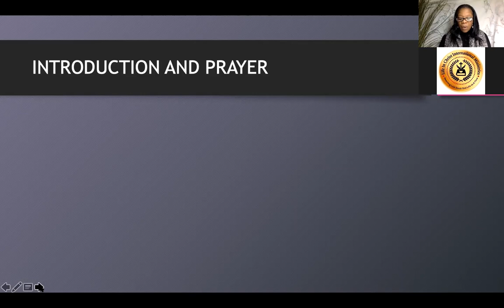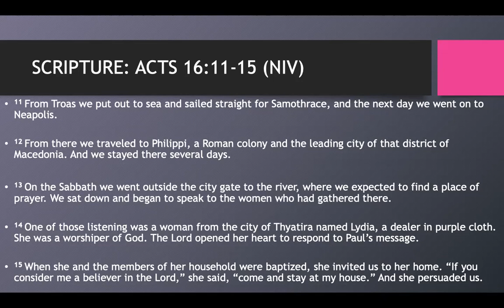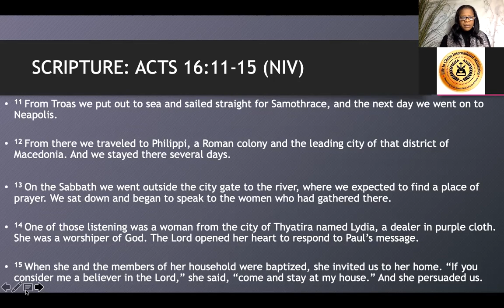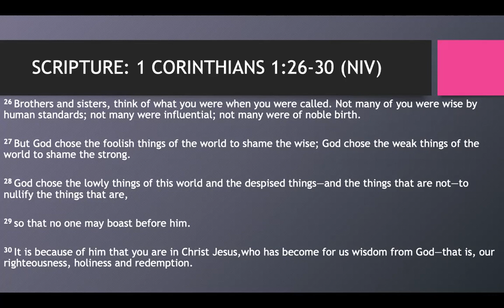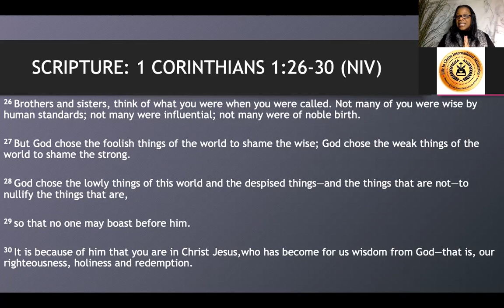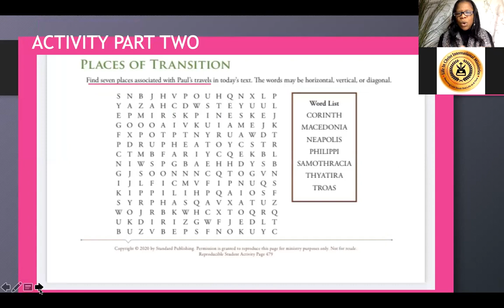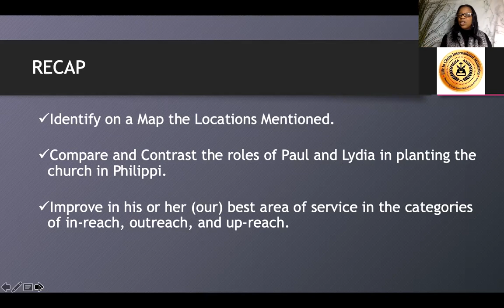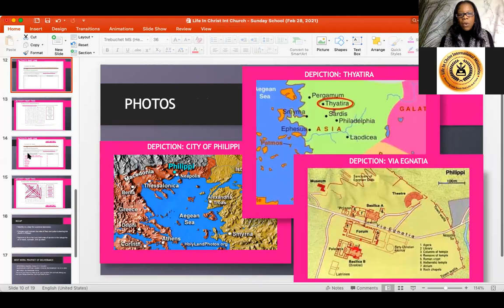Sunday School Feb 28 2021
Lesson 13: Called To Serve (Standard Lesson Commentary)
Devotional Reading: Psalm 33:1-12 (NIV)
Background Scripture: Acts 16:11-15, 40; 1 Corinthians 1:26-30 (NIV)